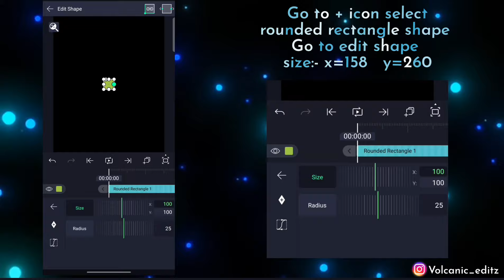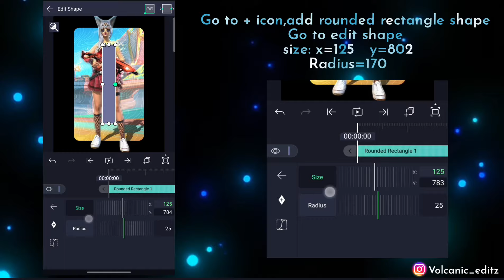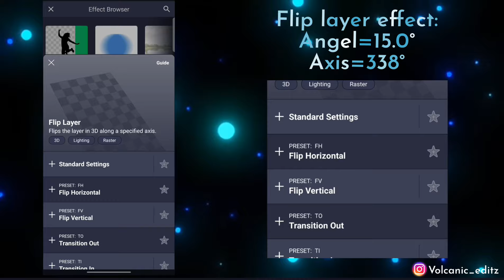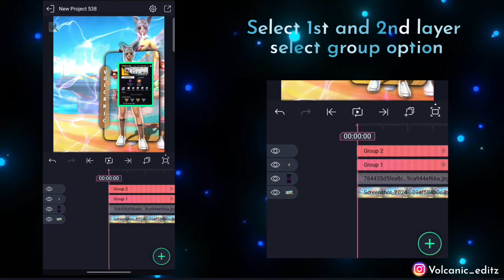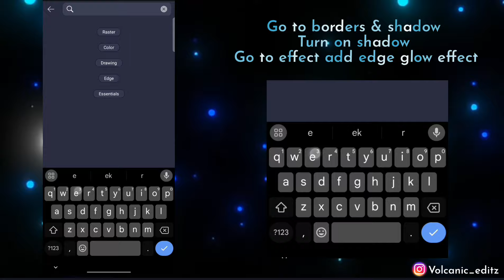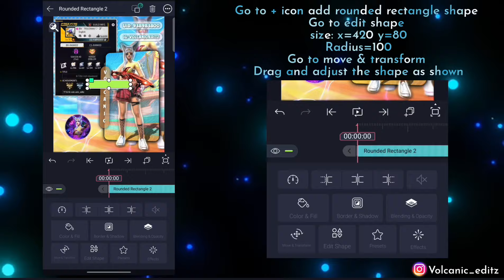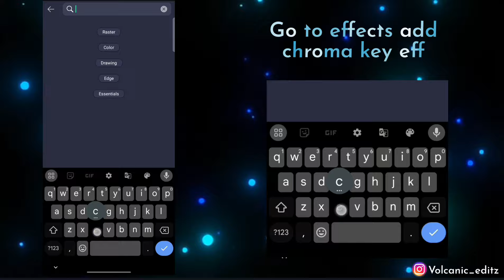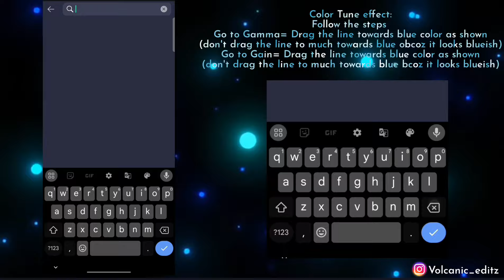Free Fire Profile Picture Edit Tutorial ||@volcanic_ff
Created by @volcanic_ff

💌Font link:-
1.Penster Rough Demo

💌Agar acha lagaa tho credit dedo insta pe🥹

Support us🥹❤️